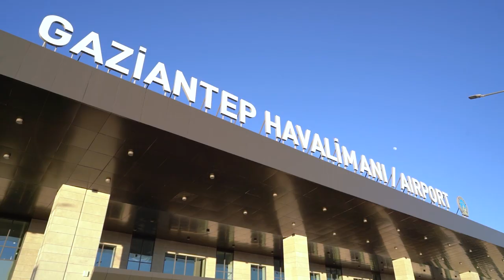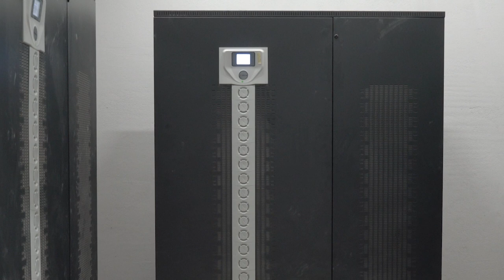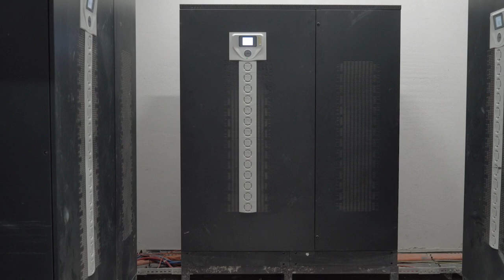GAZİANTEP HAVALİMANI TERMİNAL BİNASI VE APRON YAPIM İŞİ / EMT İNŞAAT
Emt İnşaat olarak gerçekleştirmiş olduğu tüm taahhüt ve proje işlerinde, konusunda uzmanlaşmış kadrosu, bilgi birikimi ve çağdaş bakış açısı, uygulamakta olduğu çağdaş inşaat metotları ve teknolojisi ile inşaat sektöründe başarılı olmuş olan firmamız daima en iyiyi hedefleyerek yurt içi ve yurt dışında birçok projelere imza atmıştır.